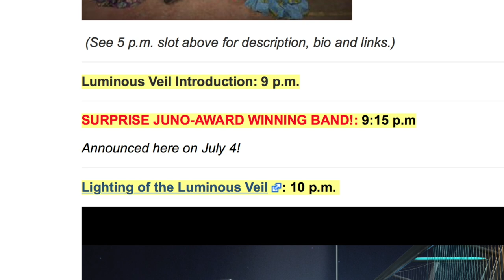Luminous Night: July 4 (Part 4)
Designer Derek Revington, the creative force behind the Luminous Veil, shares his excitement for when the Bloor Viaduct will be illuminated for the first time on July 4.

The event will include a TORONTO 2015 Torch Relay community celebration, various musicians and performers, the premier illumination of the Luminous Veil and a surprise performance by a Juno Award-winning band!

The Luminous Veil is part of the City of Toronto's Host City Showcase Program, a set of initiatives designed to enhance the spirit and legacy of the TORONTO 2015 Games for residents and visitors for years to come.

For full story on the Luminous Veil, including a photo gallery and more on the launch event July 4, please visit: